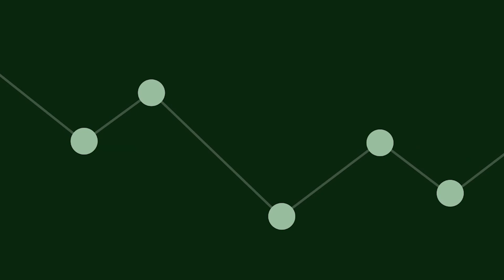Vecchiarello (Carabinieri): “Cripto asset, così avviene il riciclaggio di denaro”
Simone vecchiarello (Maggiore, Comandante della Sezione Criptovalute del Comando Carabinieri Antifalsificazione Monetaria) dice che: “Nel mondo delle cripto valute una forma di reato che si sta espandendo è quella del riciclaggio”. I criminali “possono, ad esempio – sottolinea il militare - , usare dei meccanismi quali i mixer per fare perdere le loro tracce”. Questi “sono dei wallet digitali che ricevono, e mischiano, i token di provenienza lecita con quelli illeciti. In questo modo diventa complesso riuscire a distinguere l’operatività illegale da quella legale”. Comunque “abbiamo i software e le tecnologie per contrastare simili fenomeni”. Si tratta di un tema interessante che sarà oggetto di dibattito, il 20 settembre 2024, all’interno di un convegno dal titolo: “Utilizzo lecito e illecito dei cryptoasset” organizzato dall’Osservatorio Blockchain e Web3 del PoliMi, l’Arma dei Carabinieri e la Guardia di Finanza. L’incontro, cui parteciperanno – oltre agli operatori di forze dell’ordine e i ricercatori del PoliMi - anche magistrati, esperti di Abi, Bankitalia e Consob, sarà visibile via streaming attraverso la pagina internet degli Osservatori del Politecnico ) nella sezione Convegni.